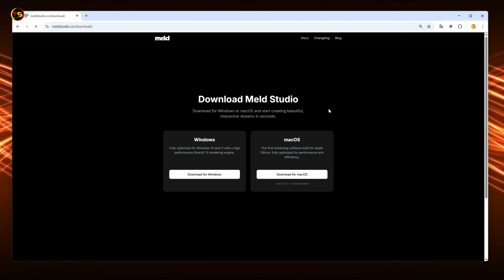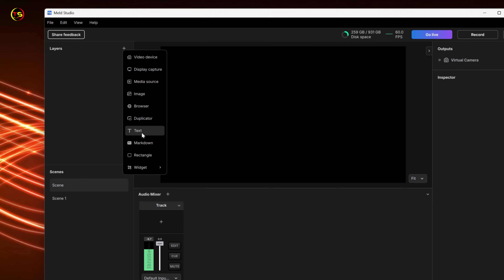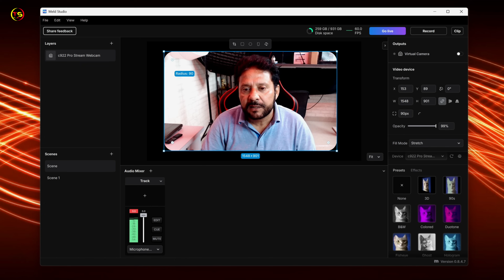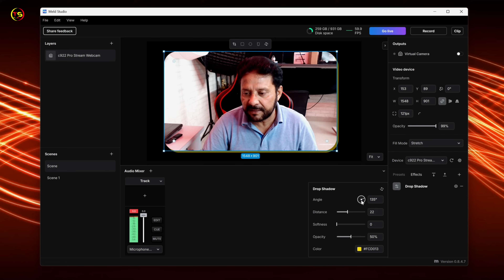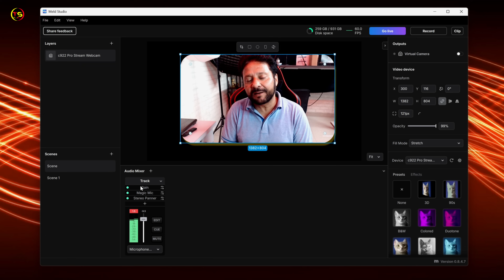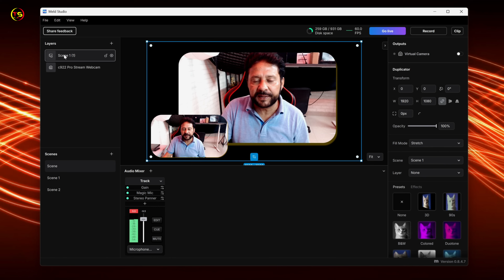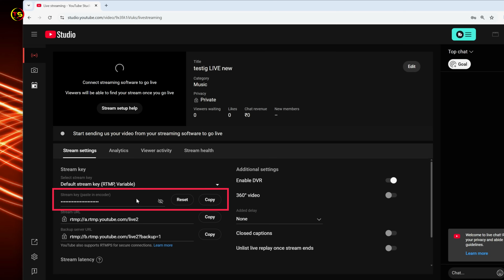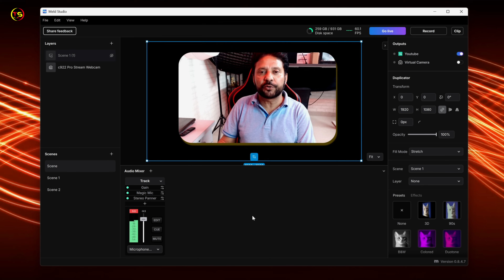Meld Studio | Best live streaming software | OBS Vs Meld Studio | Tutorial In Hindi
Friends, recently a live streaming software has been launched in the name of Meld Studio. In today's video, we will learn about it in detail, how is this software and whether Meld Studio is better than OBS Studio, you will get detailed information about it in today's video. This is a meld studio tutorial in Hindi. Kya Meld Studio OBS Studio ka competition ban sakta hai?
00:00 - Meld studio- best streaming encoder
00:52 - how to download meld studio
03:26 - webcam shape
04:10 - round corner
04:46 - Drop shadow in Meld studio
07:25 - Move Transition in Meld studio
09:41 - youtube live stream using meld studio
13:26 - OBS studio vs Meld Studio
THINGS YOU NEED TO KNOW
TECHNO SHYAM SOCIAL
best alternative for obs studio?
meld studio or obs studio: which is better?
how to use meld studio?
how to live stream using meld studio?